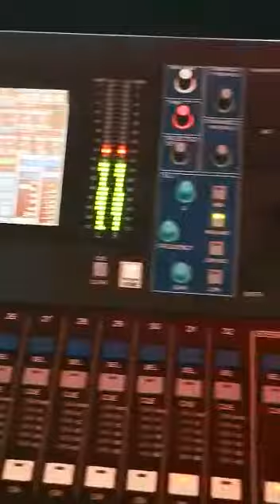Evento Audiocenter San Luis Potosi